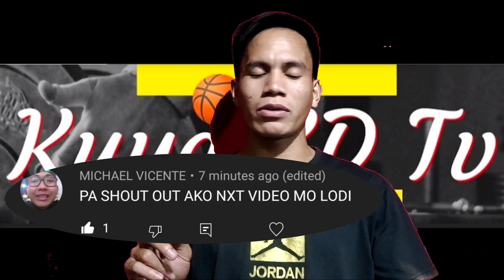Kuya KD Tv vs Skyline Game 3 / Grabeng Diskusyon / Sigawan / TRASHTALK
Follow me in Facebook : Calinan Viners